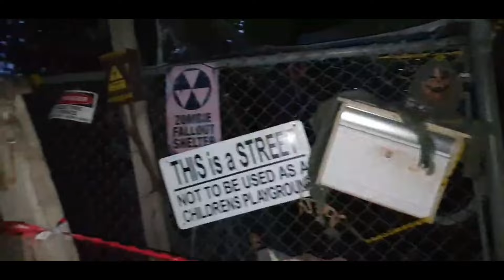В США через Мексику! Halloween в Калифорнии!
Наш первый "праздник" в штатах и впечатление о том, как украшают свои дома местные жители-наши соседи!